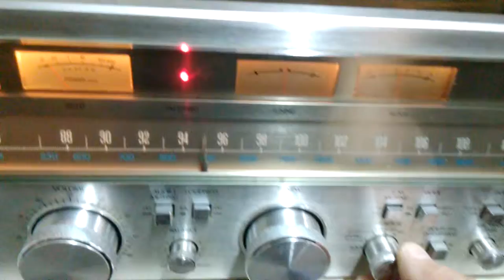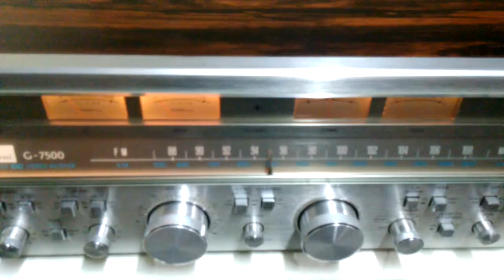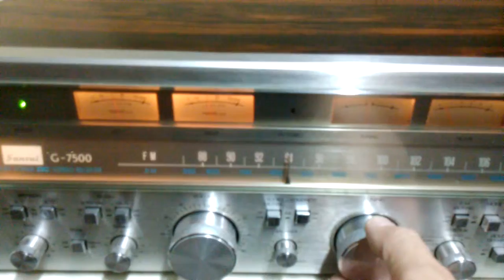SANSUI G 7500 SANTANA DO LIVRAMENTO RIVERA